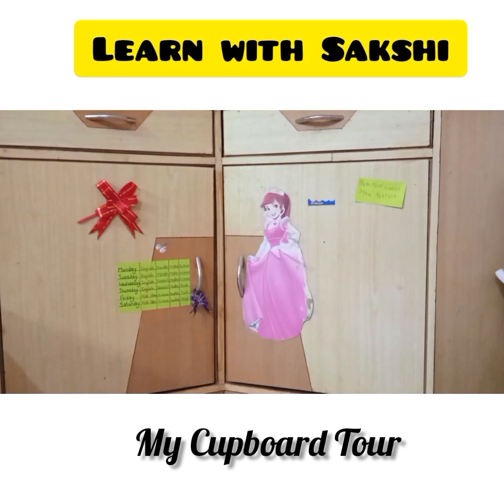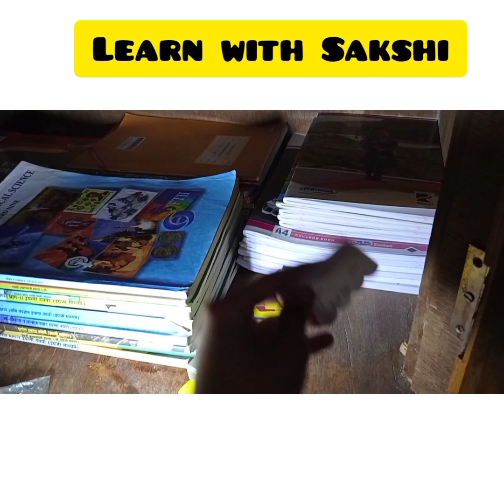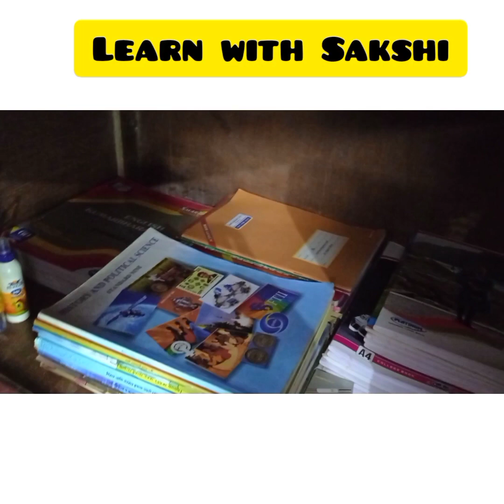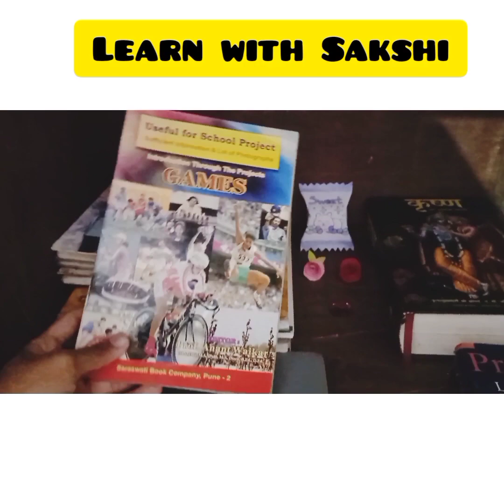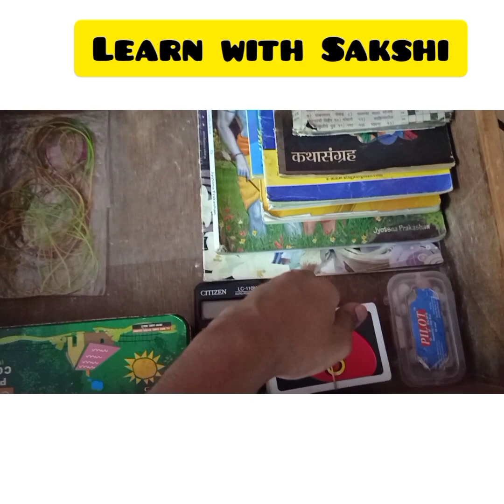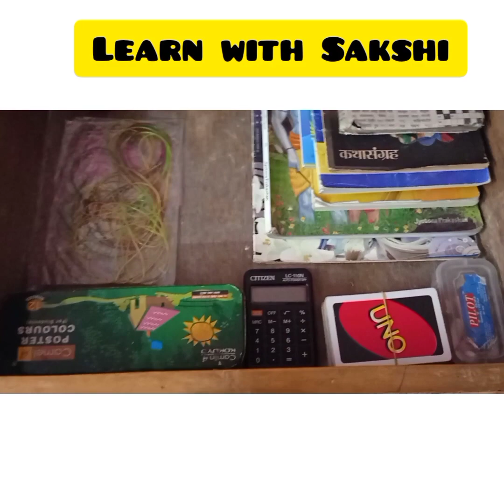~My cupboard Tour~ How I organize my cupboard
Hello friends,I hope you enjoyed this video and I hope this video was useful to you...So I organize my cupboard like this 😊

Thumbnail app - Picsart and banner maker (From 2-3 days I use this apps)otherwise I was using inshot for editing thumbnail.

(Voice changer app is also used.)